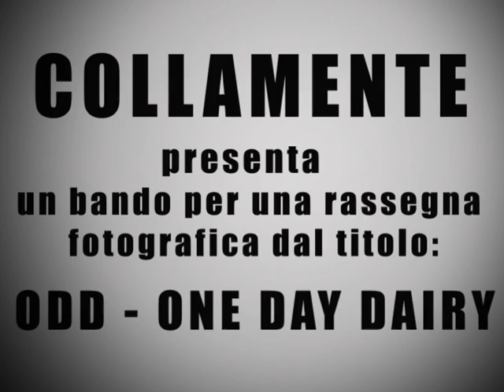COLLAMENTE PRESENTA: CONCORSO FOTOGRAFICO ODD \ ONE DAY DIARY_2010